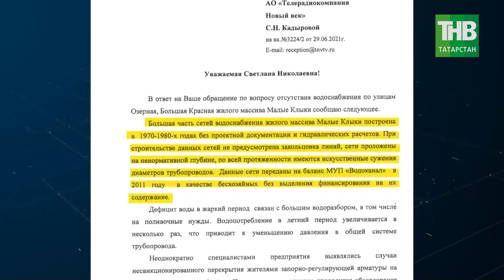Засуха в посёлках Казани: воды нет ни для полива грядок, ни для питья. 7 дней | ТНВ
Аномальную жару этого года уже называют «дежавю 2010г.» и коснулась она не только сельского хозяйства – так, сказать, промышленного масштаба, но и индивидуального – на частных территориях. Засуха в поселках Казани, дачах и пригородах – в водопроводах нет воды не только для полива грядок, но и для питья. Жители малых городов, коттеджных поселков и – особенно стихийно застраиваемого пригорода столицы на полном серьезе решают: помыться самому или полить огород, так как воды хватит на что-то одно. И это в лучшем случае. Скольких жителей республики затронула ситуация - в точности неизвестно. Однако нетрудно подсчитать, что только в Казанском пригороде проживает более 330 тысяч человек. Недостаток воды усугубляется и ежегодным ростом коттеджных поселков, хаотичными застройками, при этом диаметры сетей прежние. Впрочем, удивляться нечему – ситуация давно будто снег в декабре – «никогда такого не было и вот опять». Но почему это повторяется из года в год?

Координаты:
☎ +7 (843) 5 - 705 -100